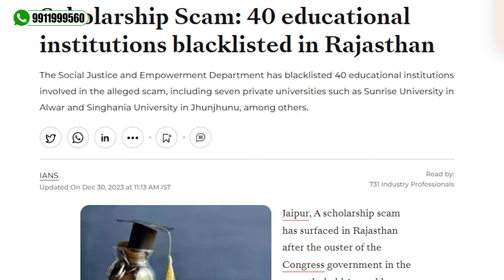इन 7 Pvt. Universities को Ban कर दिया गया है! Rajasthan की Ban Universities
*Singhania university
*sunrise university
*nirwan university
*shridhar university
*shyam university
*bhagwant university